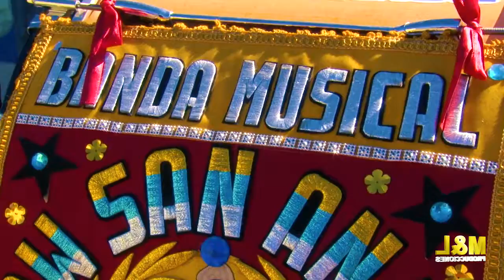GRAN BANDA " SHOW SAN ANDRÉS " Tupicocha _ Huarochirí.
Género : Salsa